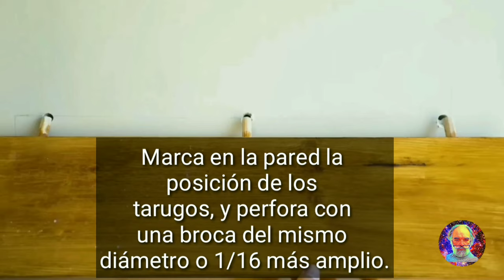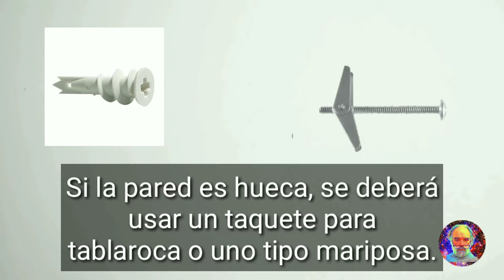Formas de instalar Repisas Flotantes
Recopilación de videos para enseñar tres formas de instalar Repisas Flotantes.

Instala tus repisas, hechas en casa, fácilmente, con estas tres recomendaciones.